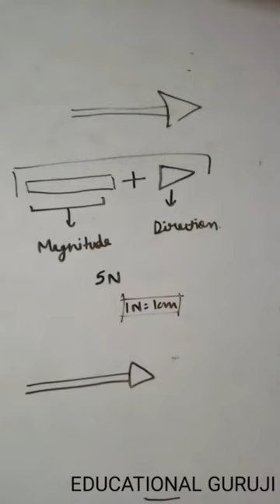Concept of vectors, its types and addition of vectors in hindi